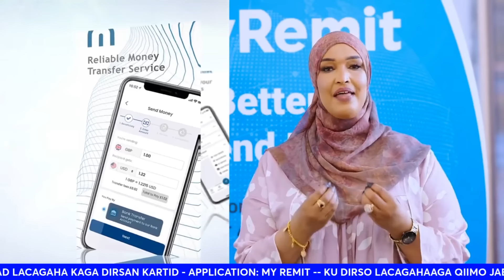HUBKA HALISTA AH EE N.KOREA | NUCLEAR IRAN | US ELECTIONS 2024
The 2024 presidential election will reverberate through the economy, climate policy, social issues and geopolitics. Follow the stories, results, data and implications here.
Trump and Harris make final pitch in Pennsylvania on eve of historic US vote

EDITORIAL NOTE : ⚠️ The US State Department designated Hizballah as a foreign terrorist organization in October 1997. More than 60 other countries and organizations, including the EU, UK , the Arab League, and the Gulf Cooperation Council, have also designated Hizballah—either in part or in its entirety—as a terrorist group.) ⚠️

Israeli army will attack Hezbollah ‘without respite’: Army chief
Herzi Halevi, chief of the Israeli army’s general staff, has promised that there will be no let-up in the military’s attacks against Hezbollah in Lebanon.

“We must continue to apply pressure on Hezbollah and do additional and continual damage to the enemy, without concessions and without respite”, Lieutenant-General Halevi said in a statement.

Biden says holding ‘discussions’ on possible Israeli strike on Iran’s oil facilities
Israel said closely coordinating with US on response to Iranian missile attack, expected in coming days; oil prices jump, Gulf states wary Iran will retaliate on their oil sites SOURCE